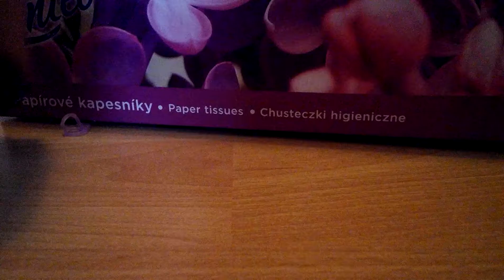Veliké info!!!!!! moc DŮLEŽITÉ !!!